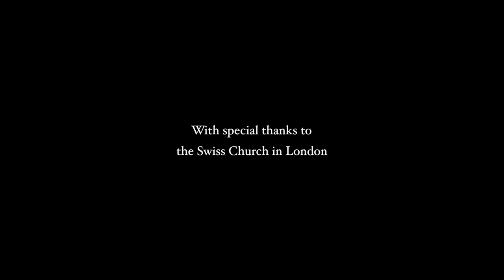Symeon Kyriakopoulos - Gwen I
Music "Glory or Not" by George Varsamakis
Choreography by Symeon Kyriakopoulos
Performance by Gwen Berwick
Film by Orestes Chouchoulas / We own cameras!